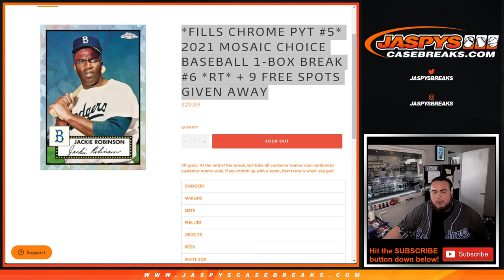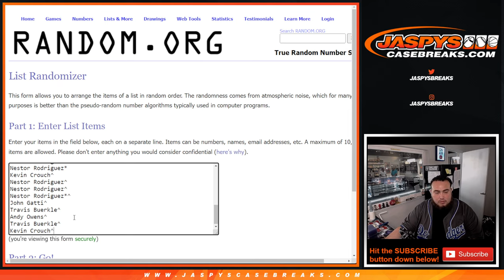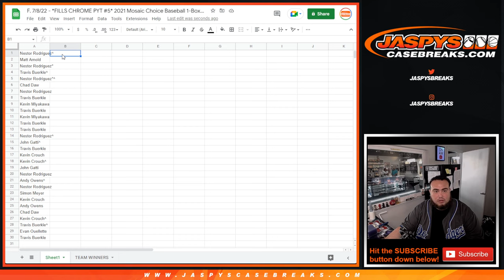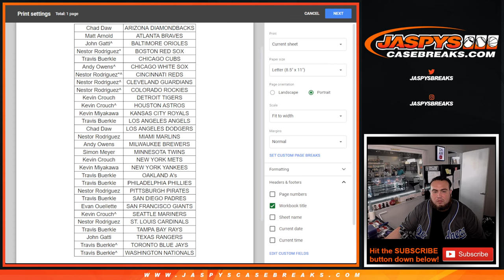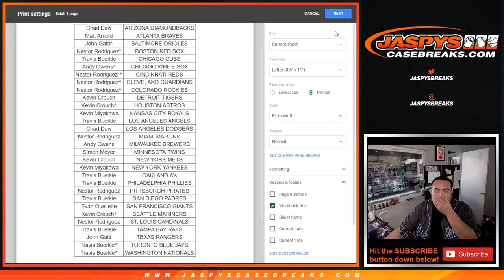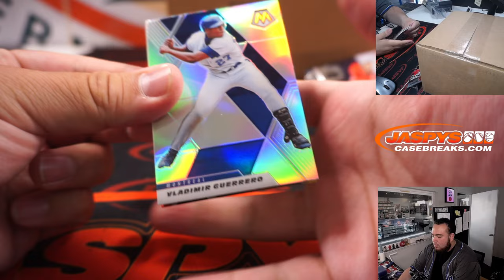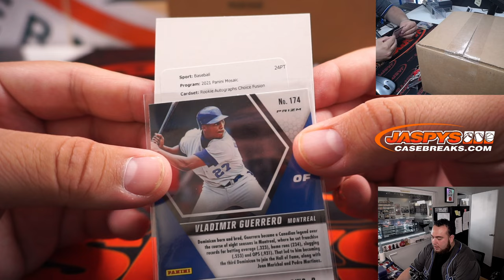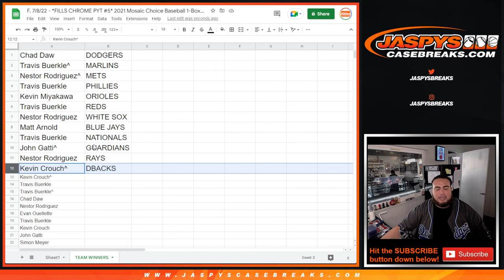F. 7/8/22 - *FILLS CHROME PYT #5* 2021 Mosaic Choice Baseball 1-Box Break #6 *RT*